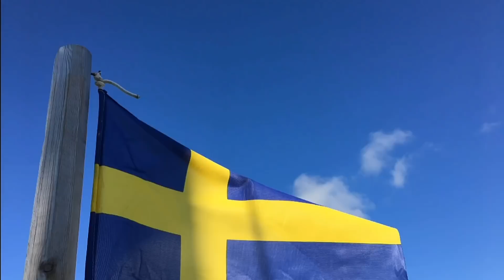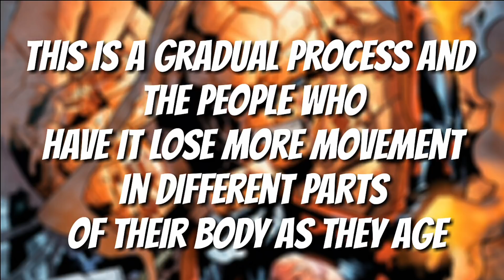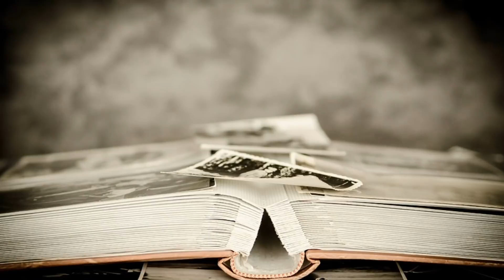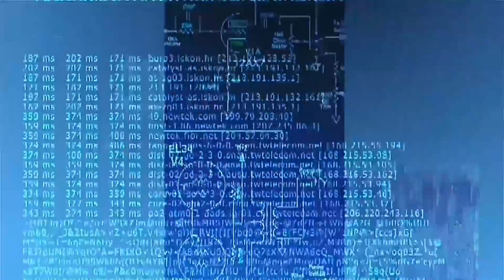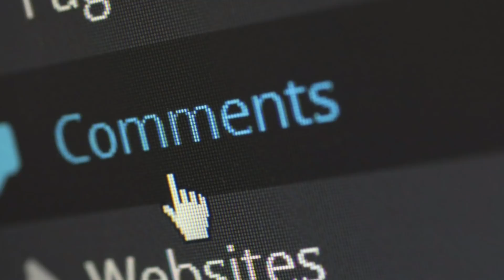Rare Diseases That Turn People Into Superheroes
Hyperthymestic Syndrome - Gives You Super Memory
Hyperthymesia is an extremely rare disease that gives you enhanced autobiographical memory. It's so enhanced, that the people who have it can recall personal memories instantaneously, without any conscious effort. People with Hyperthymesia recall everything that happens to them, or something they read about, in perfect detail. One of the most famous cases of this disease - and the first - is the story of A.J., a woman who can recall the exact events of any given day of her life. Researchers would give her a random date, and she was able to tell them everything that happened that day automatically. Of course, a power like this has some significant downsides. Can you imagine what it would be like to remember every single thing that happened to you? A.J. herself complained that "turning it off" is impossible, which means that every bad memory she has is vividly implanted in her mind. The worst part is that researchers have also found that people with this disease become fixated on the past, as they are constantly recalling past memories.

Myostatin-Related Muscle Hypertrophy - Gives You Super Strength
Myostatin-related muscle hypertrophy is a rare condition that results from a mutation in the MSTN gene. This is the gene that forms myostatin, which restrains muscle growth. There are very few known cases in the world, so the prevalence is still a mystery. So unless you hate looking like a bodybuilder, the disease is mostly just a superpower.

Congenital Analgesia - Makes You Impervious To Pain
This disease is found in people who cannot feel pain. In fact, most of these cases involve people who've never felt pain. They can feel some stimulus, such as a human touch, and the condition doesn't seem to affect intelligence or your outward appearance. At first glance, this disease can be seen as an awesome benefit, seeing as you would be able to withstand things like torture and physical trauma. Actually, that sounds a bit dangerous. Thankfully, there are some obvious downsides to never being able to feel pain. Children who have the condition, but don't know about it, may end up seriously damaging their bodies. Without pain telling them that biting your tongue and breaking your bones is a bad thing, you're more likely to suffer from internal bleeding and other fatal ails. In a village in Sweden, there have been over 40 reported cases. Either the disease is genetic, or the Swedish are planning something big

Stone Man Syndrome - Makes Your Body Heal Instantly
Stone Man Syndrome is a rare disease that affects how your body heals itself. People with this condition heal much faster, as the tissue starts to repair itself spontaneously after being damaged. You'd think that a condition like this would give you a superpower like Wolverine, but it's honestly more similar to The Thing from The Fantastic Four. This is because the injuries may actually cause your joints to harden like stone.In fact, scientists have gone as far to say that this disease basically transforms victims into a living statue, as any attempts to remove the hardened bone is quickly replaced with more. As the condition worsens, the body becomes more frozen. Eventually, people with stone man syndrome can't move their bodies, as their "second skeleton" eventually replaces their first one. This is a gradual process, and the people who have it lose more movement in different parts of their body as they age. Sadly, this means that people with this disease are unable to have children and live in constant fear of any minor injury that may hasten these side effects.

Losing Your Adrenalin Gland - Makes You Totally Fearless
The adrenalin gland is what governs fear, stress and anxiety on our bodies. But for Jordy Cernik, the loss of his adrenalin gland makes him impervious to feeling scared. While doing daredevil activities like skydiving, his heart rate doesn't even go up. Of course, the absence of fear is a pretty dangerous condition to have. Without fear, we are susceptible to dangerous situations that can do us serious harm.